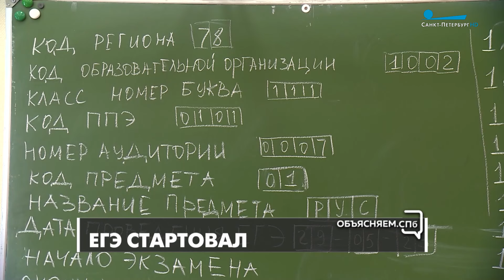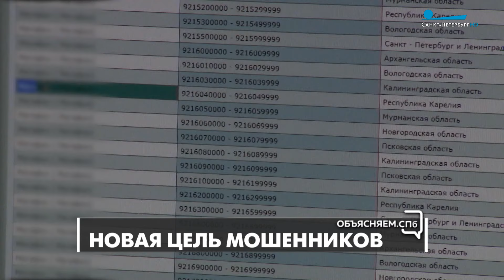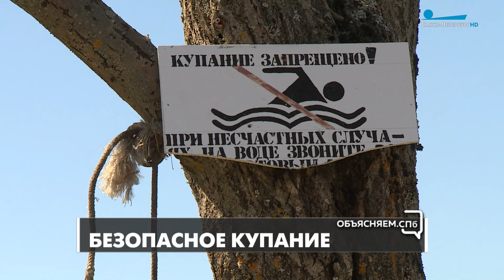«Объясняем. СПб» 23 мая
В новом выпуске начальник аварийно-спасательной службы ВОСВОД Санкт-Петербурга и Ленинградской области Александр Зуев рассказал, где можно купаться в городе.